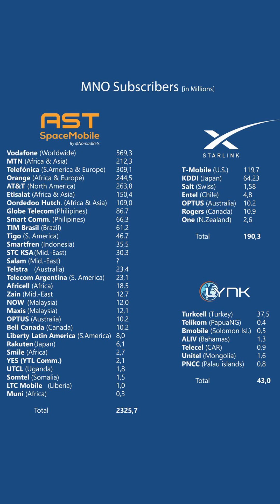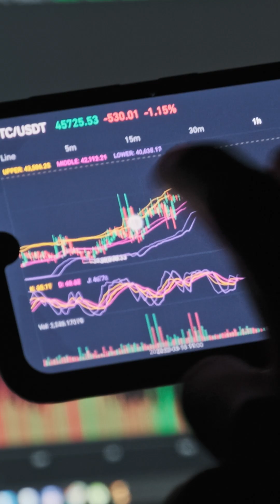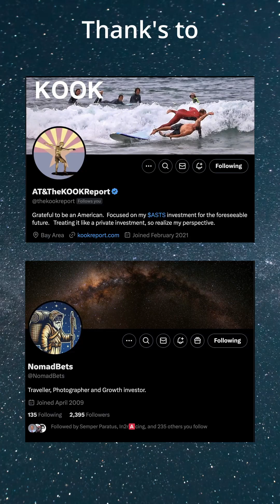Battery Commodity Week - 19th November: AST’s B2B Edge, Starlink & the Future of 5G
This week, we dive deep into the business potential of AST SpaceMobile and their edge in the B2B sector compared to Starlink.

Make sure to check out the review from Anpanman and CatSE

🛰️ AST SpaceMobile’s quarterly update highlights their unique approach, leveraging partnerships with industry giants like AT&T, Verizon, Vodafone, and Nokia. While Starlink leads in retail, AST is poised to capture a share of the massive $80–95 billion private 5G-from-space market projected by 2035.

🌐 We explore how private 5G connectivity could transform industries like farming, where "as-a-service" models powered by always-on satellite networks redefine operations and data control.

Big thanks to the AST SpaceMobile community for your insights and support!

Stocks: $ASTS